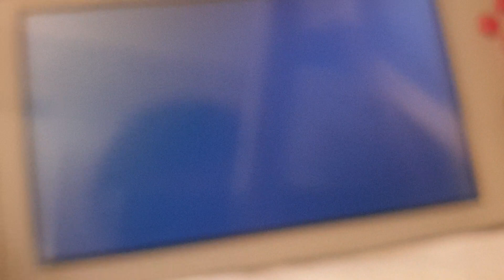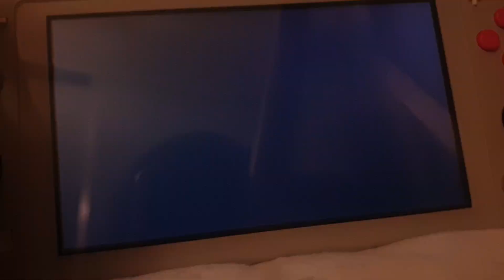sonic mania and team sonic racing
Almost die in sonic mania and lost the race in team sonic racing.